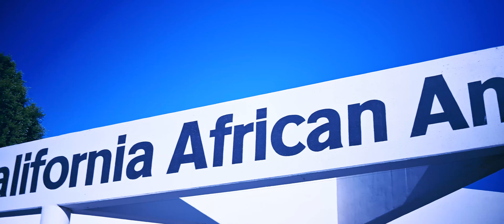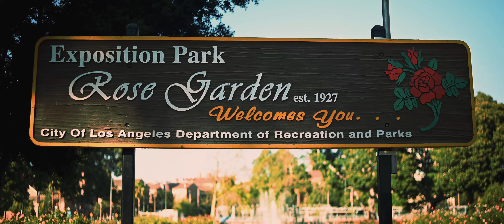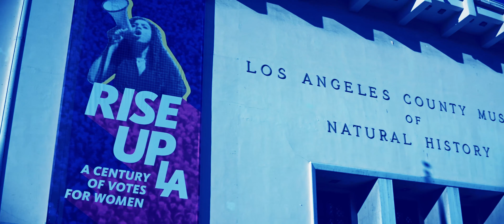Nikon Z50 Anamorphic 35mm Exposition Park Shoot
This is a test shoot using my Nikon Z50 and 35mm Sirui Anamorphic Lens. I shot in 4k, 24 fps,1/50 shutter. I used different aperture settings, f1.8, f2.8, f5.6, and f11. The ISO settings varied from 100 to 500. I edited this footage on Premiere Pro using a basic color correction first, then I added a variety of LUTS over the various scenes.